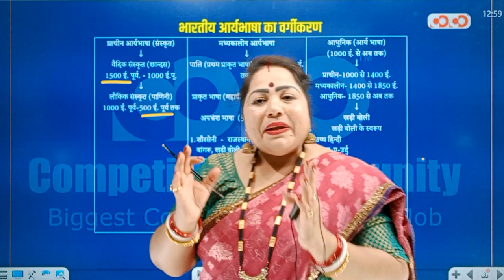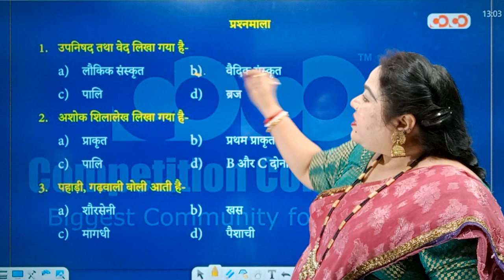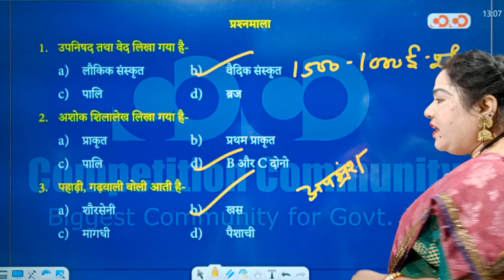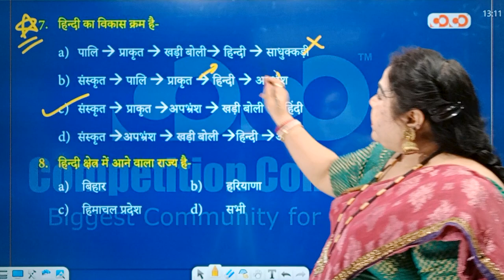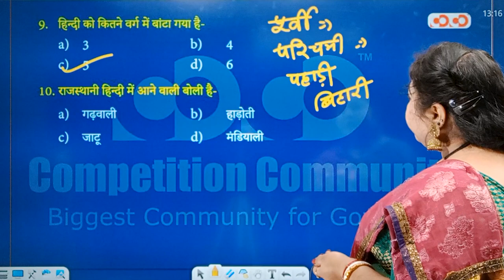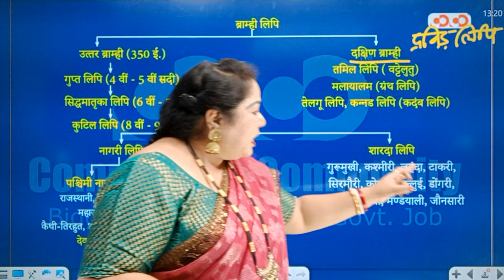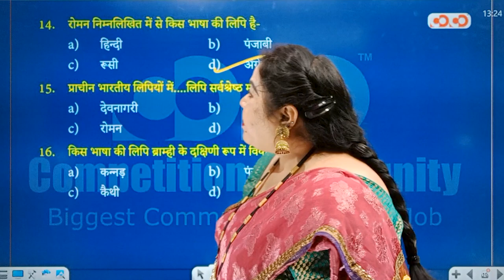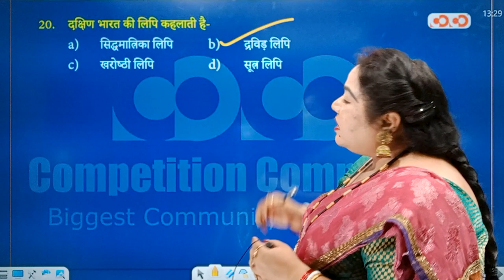Language मंत्रा || भाषा - बोध व लिपि || By Annu Ma'am || COCO Raipur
Language मंत्रा

Topic - भाषा - बोध व लिपि ( Lecture - 1 )